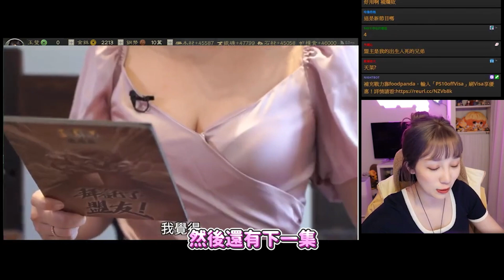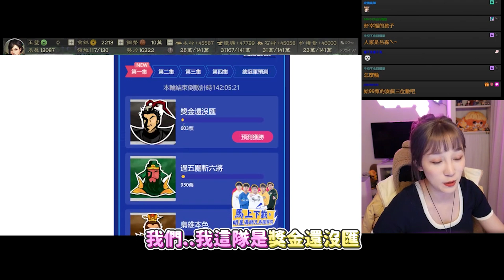《三國志・戰略版》第五賽季「麒麟弓、桃園盾、虎臣弓」令人滿意的開始~ 麒麟弓太強棒了吧❤️ ｜【劉萱】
《拜託了，盟友！》熱映中！
現正舉辦節目「冠軍同盟預測」活動
即刻前往預測，預測成功還可以抽豐富好禮耶！
預測期間：2021/12/30~2022/01/30
趕快投給劉萱&酷炫的同盟「獎金還沒匯」吧 ʕ•ᴥ•ʔ ♡
快跟我一起三戰吧👇
《三國志・戰略版 - 光榮革新大作》
▍ 三戰精彩回顧✨
喜歡我的影片記得按 👍 有任何建議也歡迎留言給我 ❤️